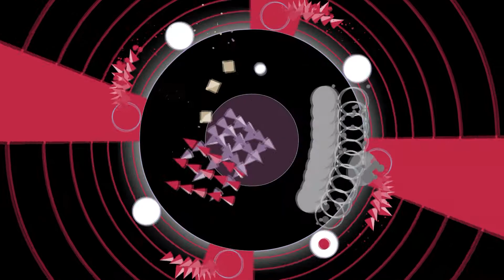Soundodger+ - Viva La Vida 100% by ManicVolcanic and Waved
Is it even possible to not like this song.
Song - Viva La Vida by Coldplay